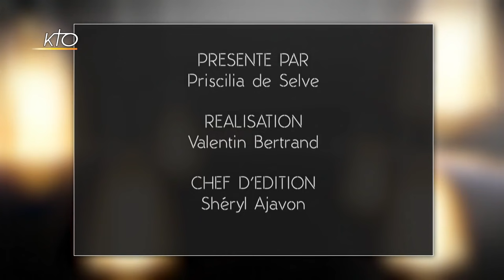Sheila : « Je vais au bout de mes rêves »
Les années yé-yé sont déjà loin mais Sheila, née Annie Chancel, demeure. Malgré ses 85 millions de disques vendus dans le monde, la chanteuse d'origine auvergnate poursuit son chemin artistique : elle vient de publier son 27e album intitulé « Venue d'ailleurs », sans doute le plus personnel. Ce soir, dans cette édition de Lumière intérieure, elle évoque les drames de sa vie mais surtout son optimisme inébranlable. Femme d'action, elle laisse entrevoir des aspects de sa vie de mère et d'artiste et confie : « Annie, pour rester debout, elle s'accroche à Sheila... ».